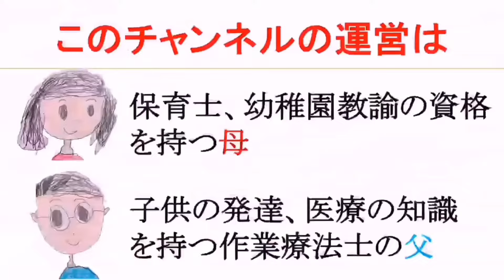あやとり「流れ星」の簡単な作り方！クリスマスや七夕にも大活躍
あやとり「流れ星」の簡単な作り方です。クリスマスや七夕にも大活躍してくれるあやとりです。両手の中におさまるかわいい星のやり方になります。

でも有益情報を発信中♪

 いくかつは 子育て・知育を実践されるママ・パパや保育士・教論といった子どもと関わる現場で働く方々に役立つYouTubeチャンネルです。子どもとの関わり方で、「どうしたらいいの」「なんでだろう」といった「疑問」や「悩み」を一つでも多く解決し、楽しく関わるための準備や方法の一助になれば嬉しいです。